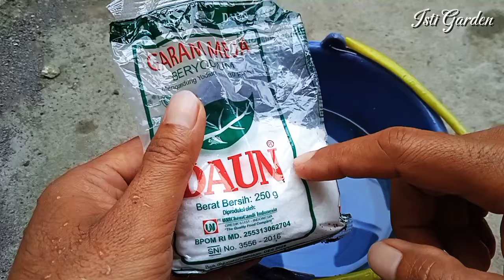𝗨𝗻𝗶𝗸 𝘁𝗮𝗽𝗶 𝘁𝗲𝗿𝗯𝘂𝗸𝘁𝗶❗❗𝗸𝗼𝗰𝗼𝗿 𝗽𝗮𝗸𝗲 𝗯𝗮𝗵𝗮𝗻 𝗶𝗻𝗶 𝗛𝗮𝗺𝗮 𝗠𝗶𝗻𝗴𝗴𝗮𝘁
Assalamu'alaikum warahmatullahi wabarakatuh. Hai sahabat Isti semuanya😊 di video ini Isti Garden menjelaskan cara memulihkan daun cabe keriting dan mengatasi hama, bisa juga untuk menyuburkan dengan menggunakan bahan murah tapi gak murahan hanya menggunakan beberapa bahan. Selamat menonton semoga bermanfaat😊

Ok sahabat, dari pada kita penasaran tonton video sampai akhir ya jangan di skip supaya tidak gagal paham.

Oh ya sahabat, yang di luar sana yang telah menonton video ini jangan lupa sedekah ya.